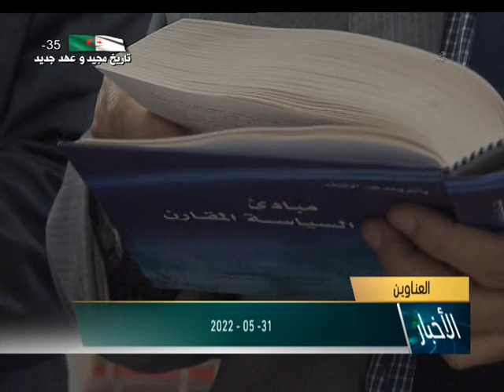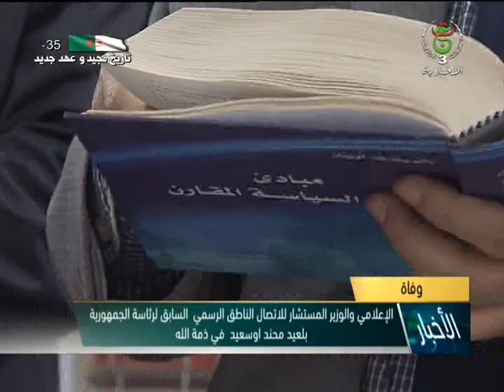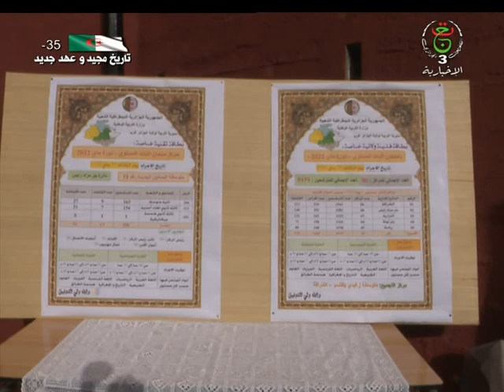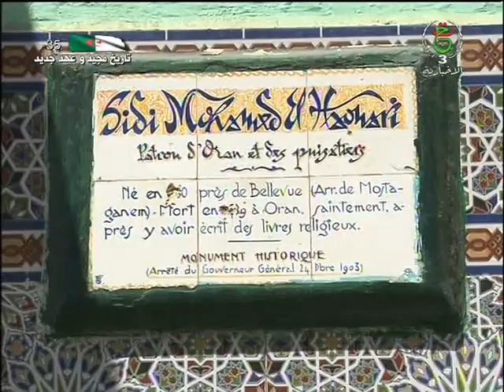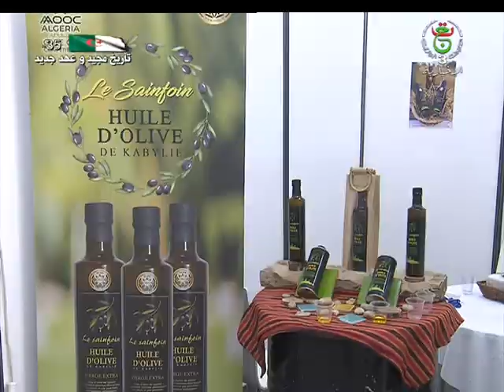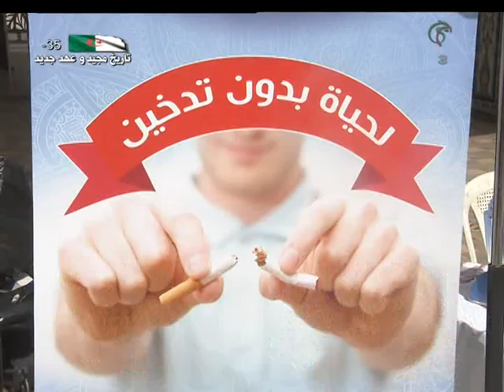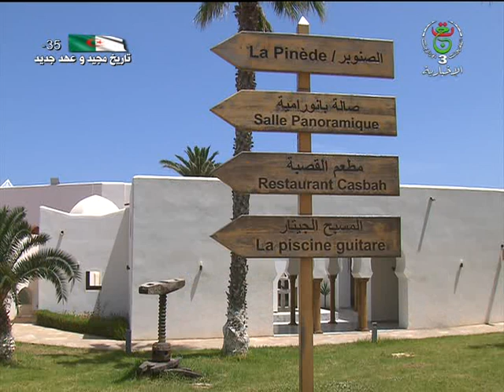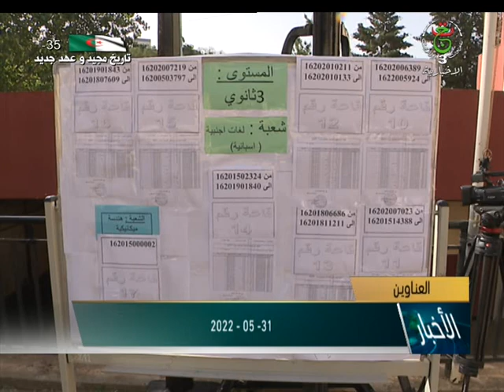نشرة أخبار 13:00 سا | 31-05-2022